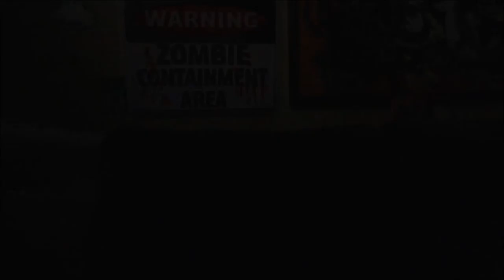Happy Halloween! [Splattytoon!] (Splatoon Gameplay with SolsetLava)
Happy Halloween!  Today we talk about the upcoming Switch, the Halloween season, and play a few rounds of Turf and Rank battles in Splatoon.  Come check it out!